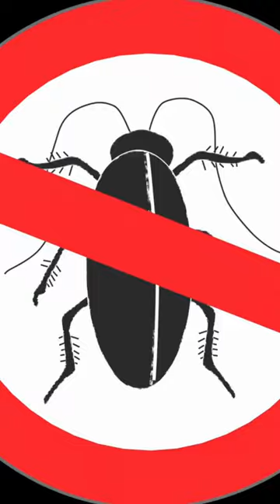Cockroach Fact You Never Know!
Cockroach is NEVER FLY !!!